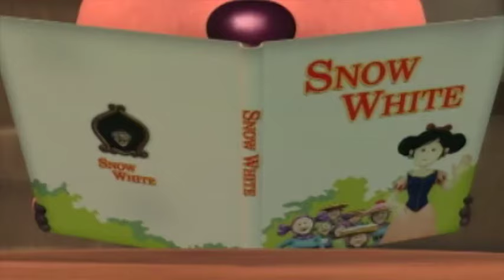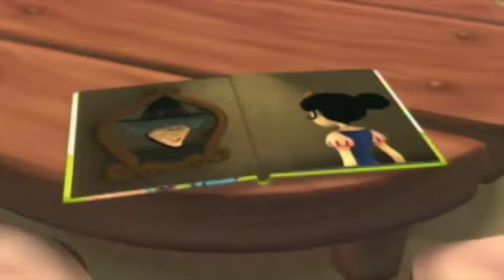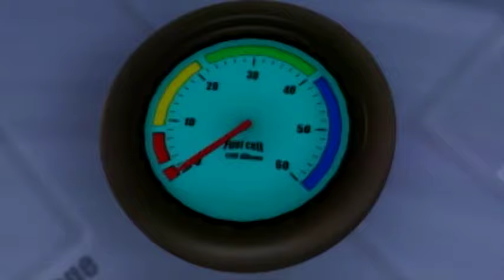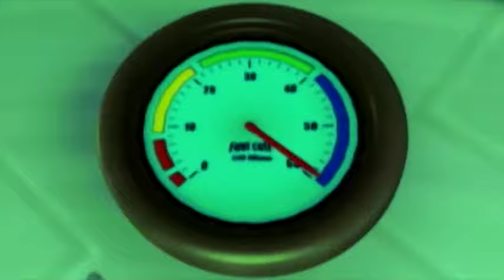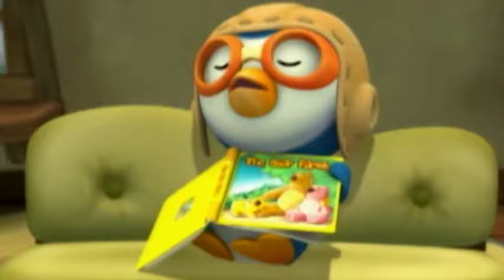#21 Terima Kasih, Harry! | Pororo Si Penguin Kecil Musim 2 | Animasi Indonesia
Pororo dan teman-temannya pergi berpiknik dengan kereta. Saat tiba, Pororo dan Crong mencari kayu bakar, Eddy dan Poby mulai membangun rumah es, sementara Loopy dan Petty mulai menyiapkan makanan. Harry berharap dia bisa membantu, tetapi dia terlalu kecil untuk melakukan apa pun. Badai salju mengamuk dan Pororo dan Crong masih belum kembali dari mengumpulkan kayu bakar. Harry terbang menembus badai untuk mencari teman-temannya...